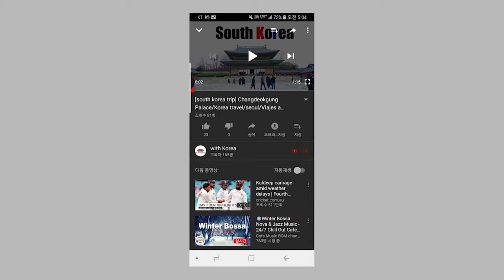[korean food] Grilled Eel/Viajes a corea/장어구이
[music]

about with KOREA